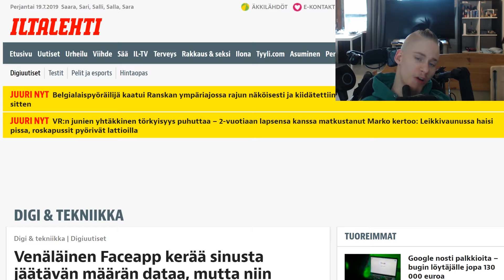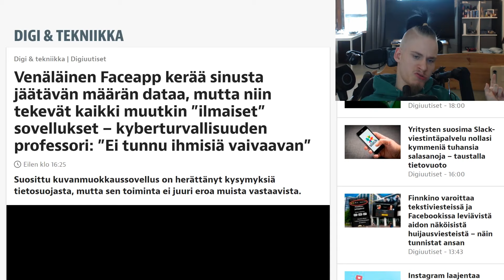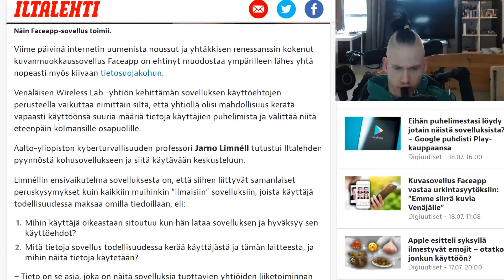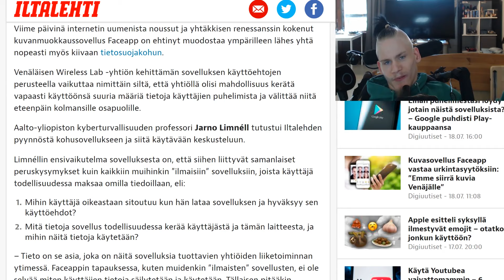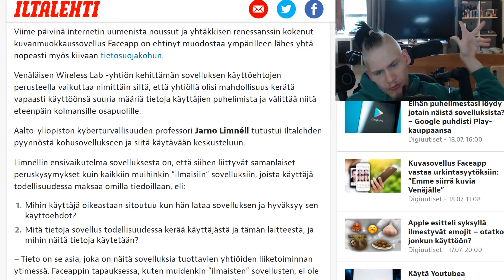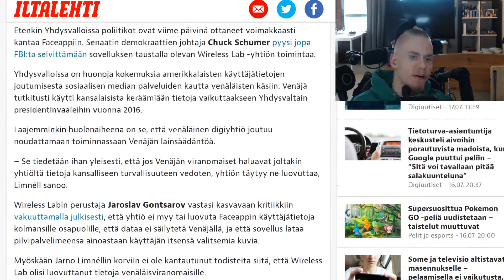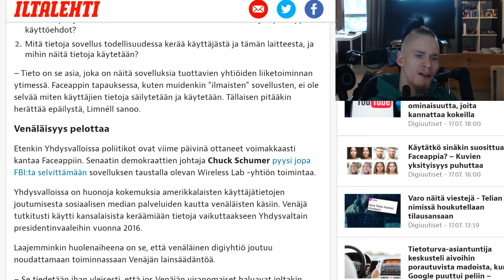ETHÄN VAIN KÄYTTÄNYT TÄTÄ SOVELLUSTA SILLÄ JOS KÄYTIT NIIN OLET VAARASSA!?